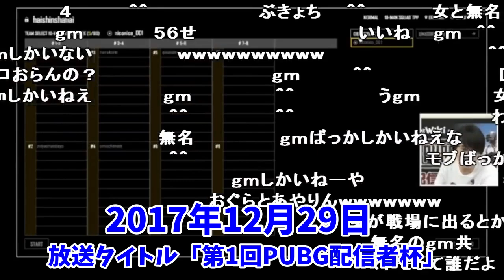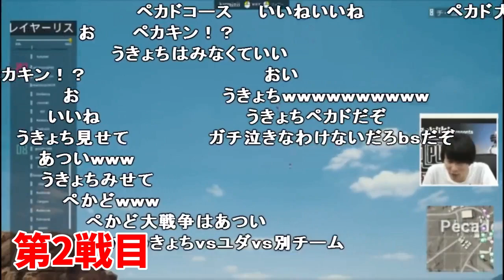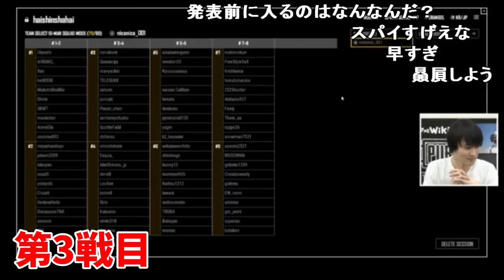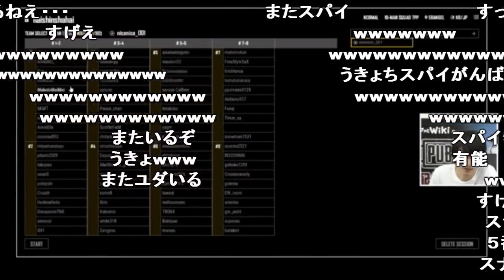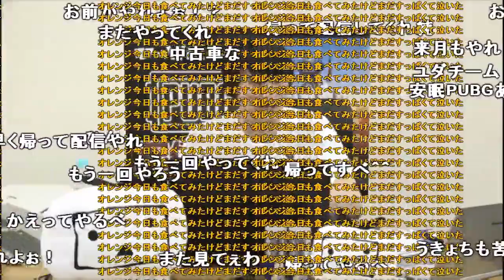「PUBG配信者杯」うきょちが味方に５６されるシーンまとめ【2017/12/29】